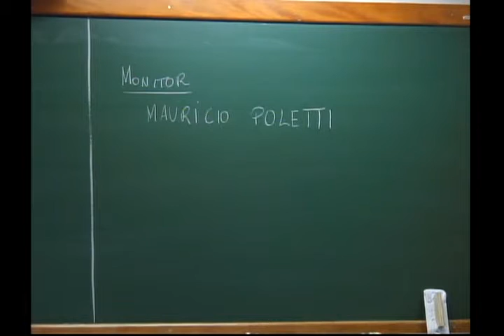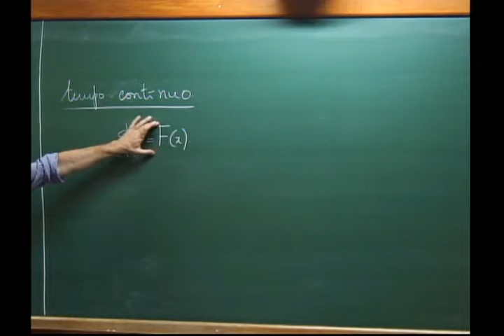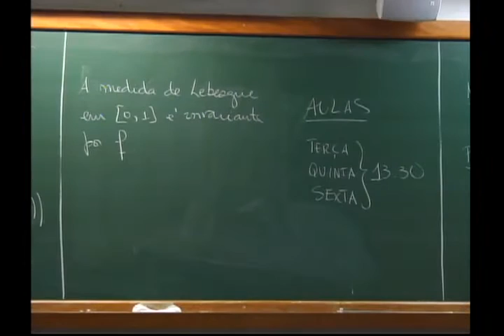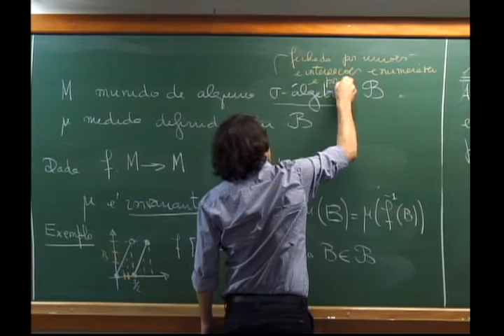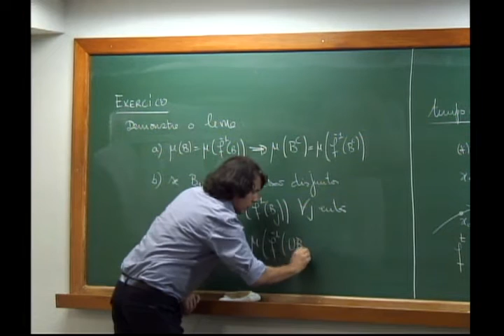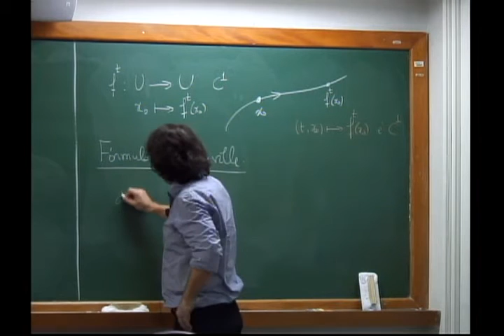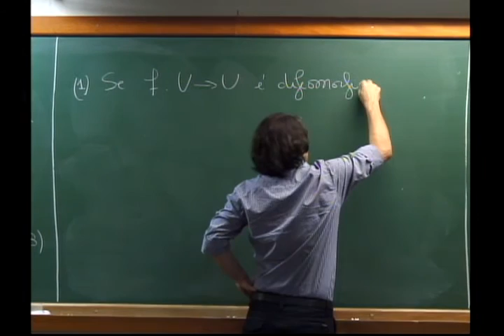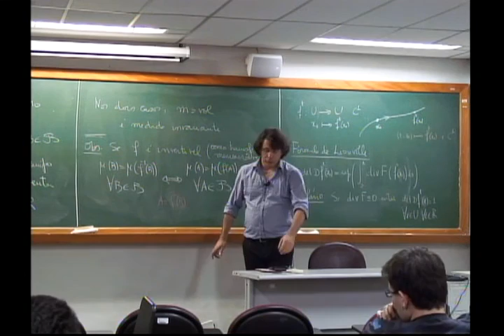Programa de Doutorado: Teoria Ergódica Diferenciável - Aula 01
Programa de Doutorado 2012: Teoria Ergódica Diferenciável

Professor: Marcelo Viana

Teorema de recorrência de Poincaré e teorema ergódico de Birkhoff. Existência de medidas invariantes para transformações contínuas. Transformações ergódicas e misturadoras. Transformações unicamente ergódicas; exemplos: shifts, automorfismos e translações do toro. Decomposição ergódica de medidas invariantes. Entropia métrica e topológica. Transformações expansoras e existência de medidas variacionais. Tópicos adicionais: Princípio variacional. Estados de equilíbrio. Atratores hiperbólicos e medida de Sinai-Ruelle-Bowen. Teorema de Oseledec. Desigualdade de Ruelle. Fórmula de entropia de Pesin. Teoria ergódica de sistemas não-uniformemente hiperbólicos.

Referências:
BOWEN, R. - Equilibrium States and the Ergodic Theory of Anosov Diffeomorphisms. Berlin, Springer-Verlag, 1975.
CRAIZER, M. - Entropia das Funções Internas. Rio de Janeiro, IMPA, 1989.
MAÑÉ, R. - Ergodic Theory and Diferentiable Dynamics. Berlin, Springer-Verlag, 1987.